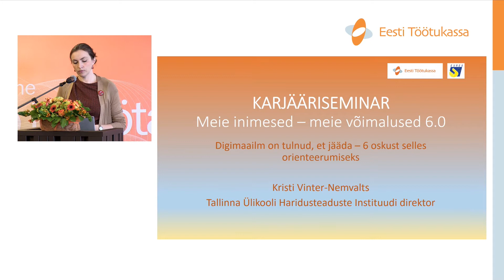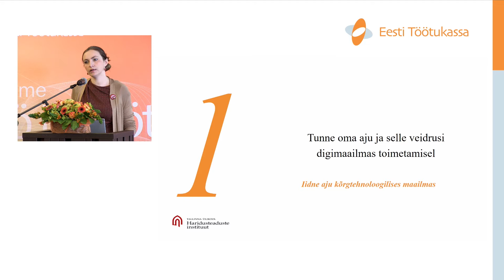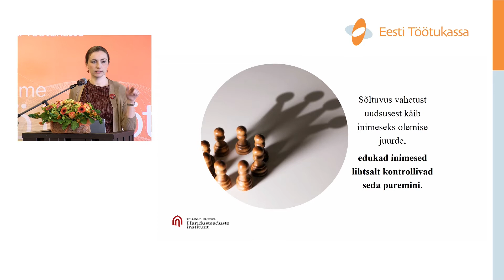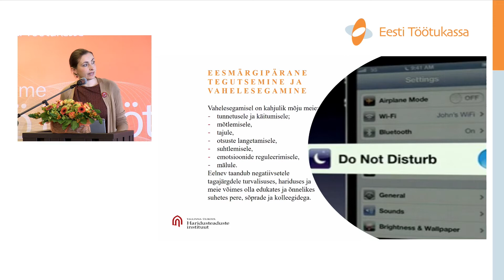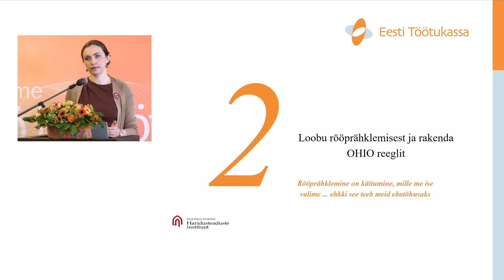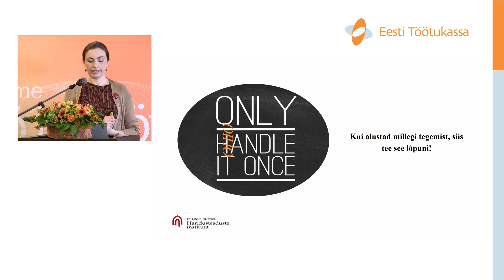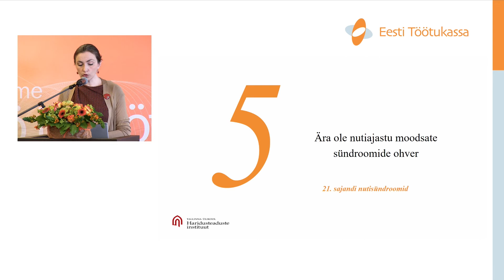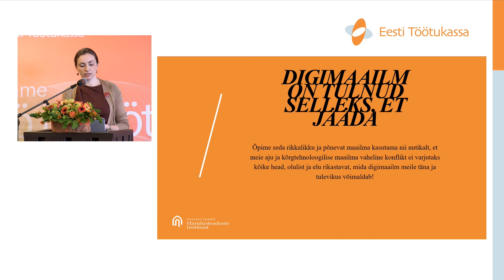Digimaalim on tulnud, et jääda - 6 oskust, et selles ellu jääda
Kristi Vinter-Nemvalts, Tallinna Ülikooli Haridusteaduste Instituudi direktor